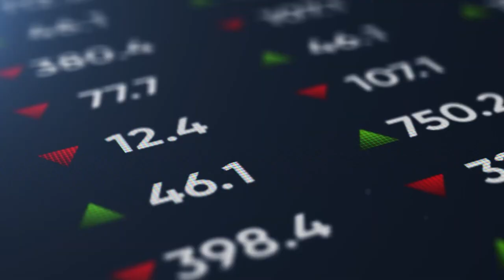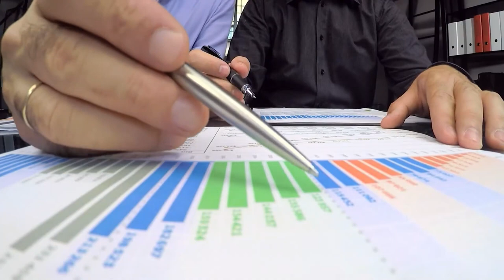MAA: Estadística – Unidad 3 – Distribuciones de Probabilidad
Módulo académico de aprendizaje estadística unidad didáctica 3 distribuciones de probabilidad variable aleatoria es uno de los conceptos base de la teoría de probabilidad y de la estadística inferencial.